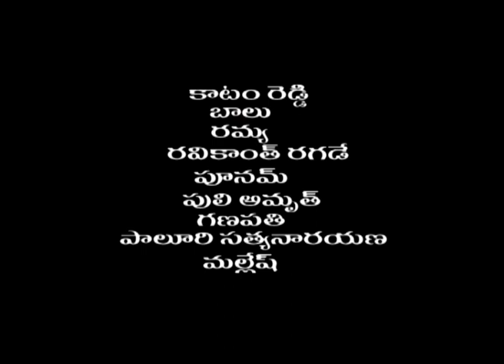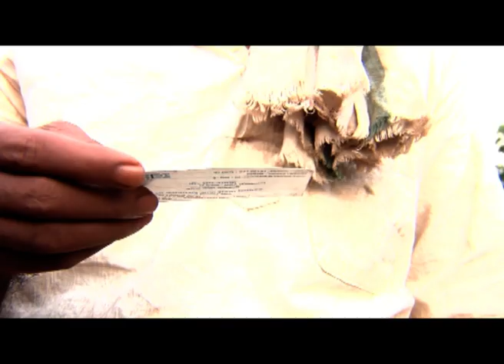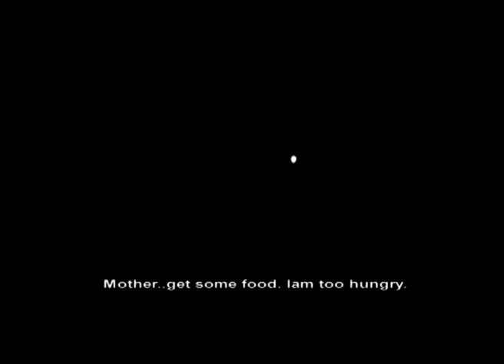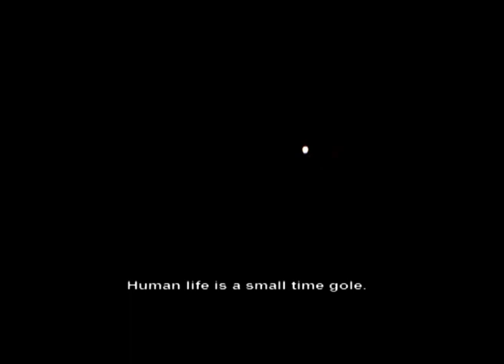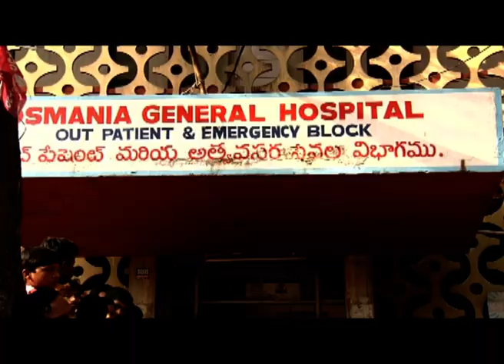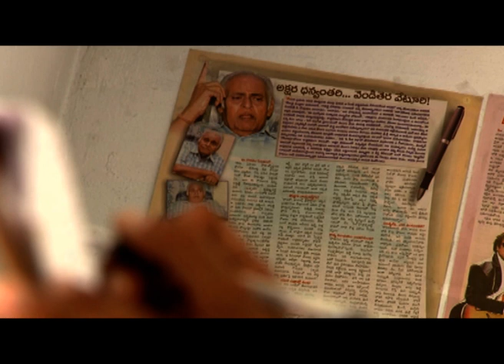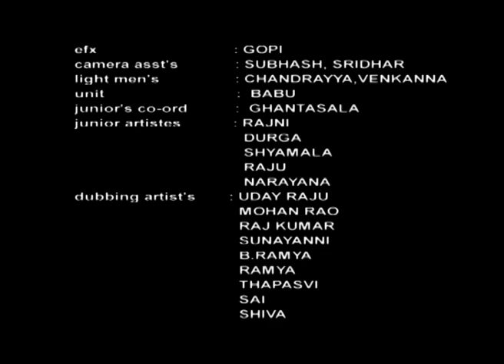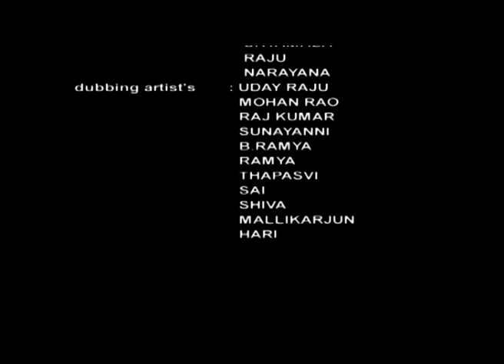Bislery Bottle - Telugu Short Film - L.B.Sriram & Pavala Shyamala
RajshriTelugu Bislery Bottle - Telugu Short Film. Cast : L.B.Sriram, Pavala Shyamala, Producer : Krishna G. Synopsis : Bislery Bottle, a short film with a cool feel. This story is of Peddulu (L.B.Sriram) who is struggling with heart disease but unawre of it. His mother Narsamma (Pavala Shyamala) tries to do some household chores and earn food for her son. Peddulu has a piece of land in his own village which he plans to sell for his treatment. But his irresponsible son Konadaiah, a henpecked husband, opposes Peddulu and fights for his right over the land along with his wife. Unable to bear the expensive treatment in a big hospital, Peddulu goes to a nearby government hospital. While walking on the road, he faints. There comes a youngster on his vehicle and helps him to reach the village. The youngster takes him to the nearby hotel and buys Bislery water bottle and some break fast for him so. Peddulu feels gratitude and feels blessed to have met with this youngster. Peddulu's mother come sto know about his health and also that he had to undergo heart operation to survive. She cant help but pray God to save her son. In this greif Narsamma falls unconsious on the road abd breathes her last. Peddulu now has no reason to live. He gives away everthing to his son and daughter in law and leaves his village permanently. Peddulu remembers the youngster who promised to bear all his medical expenses and Peddulu leaves to meet him. But unfortunately he couldn't reach upto the boy as his cell number was switched off. Did Peddulu meet the youngster. Did the youngster really help Peddulu. How did Peddulu show his gratitdude towards the youngster who has fulfilled his duty more than a son. What is the relationshipt between Peddulu, the youngster and Bislery Bottle. Check out this heart touching Short Film to know about all the above.